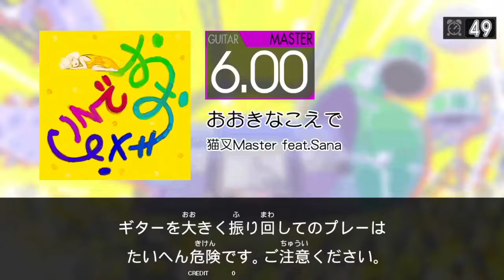【GITADORA】 おおきなこえで [Master-G]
Version : HIGH-VOLTAGE
Artist : 猫叉Master feat.Sana
BPM : 100